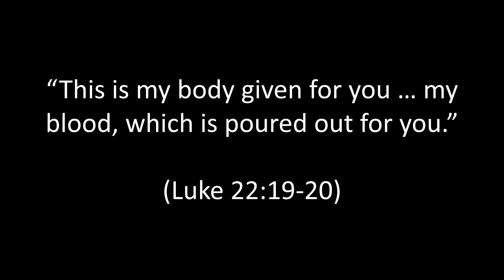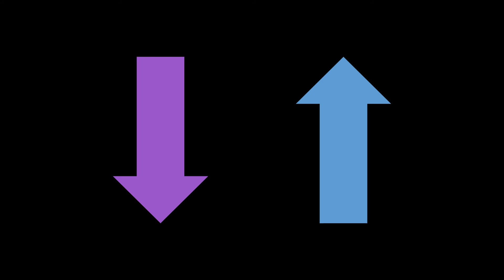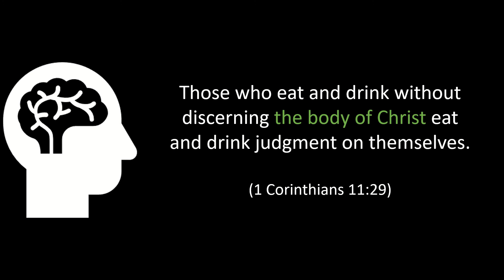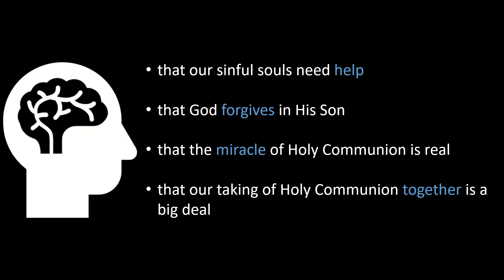CLC Catechism 40 - Holy Communion (3rd of 3)